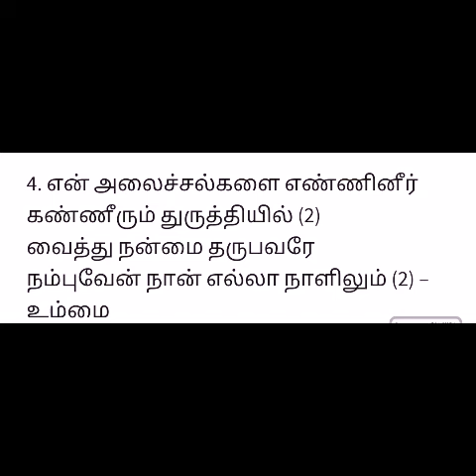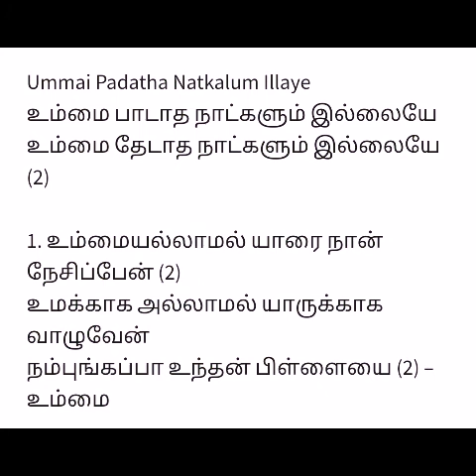உம்மை பாடாத நாட்களும் இல்லையே...